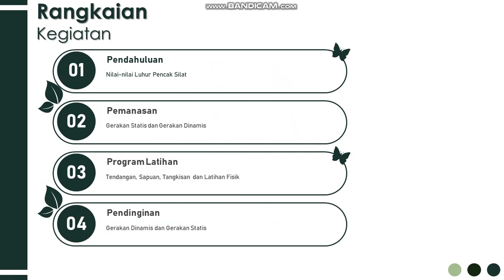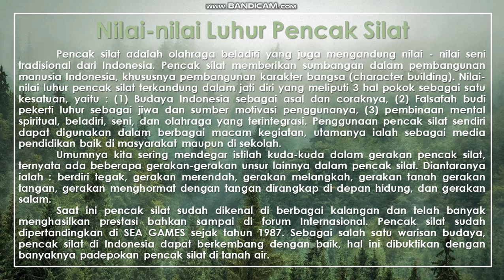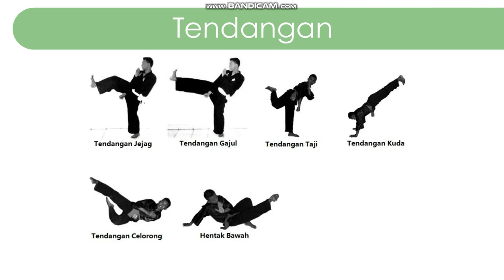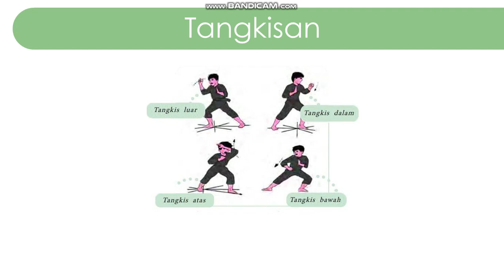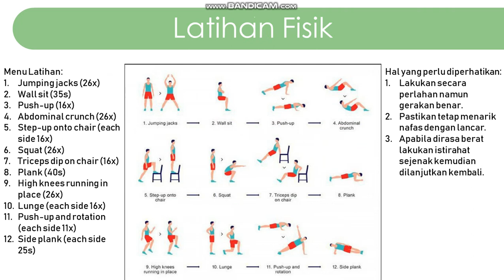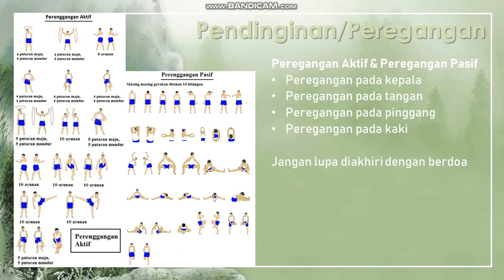Pelatihan Pencak Silat #4 | Iga Rasyid Mulya | KKN PPM UGM Periode II 2020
Halo, saya Rasyid dari tim jelajah kebon. Berikut ini adalah video keempat mengenai pencak silat. Simak yaa